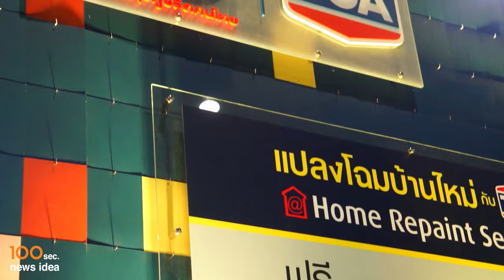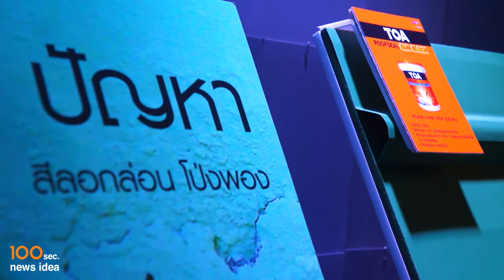100 วินาที news idea ตอน นวัตกรรมสีเพื่อสิ่งแวดล้อม โดย TOA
สีสำหรับคน "โลกสวย"

ไม่ได้ทาแค่บ้านสวย แต่โลกก็สวยด้วย !

นี่คือความมุ่งมั่นที่จะพัฒนานวัตกรรมสี เพื่อผู้บริโภคของ TOA

และตอนนี้ก็ได้เปิดตัวอีกหนึ่งสีทาภายใน ที่ต้องจับตามองให้ดี

เพราะวงการสีทาบ้าน กำลังจะเปลี่ยนไป...!!!

ฝ่ายการตลาด : 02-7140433

พบกับพวกเราได้ที่
- Facebook.com/wassadu
- Line : WASSADU